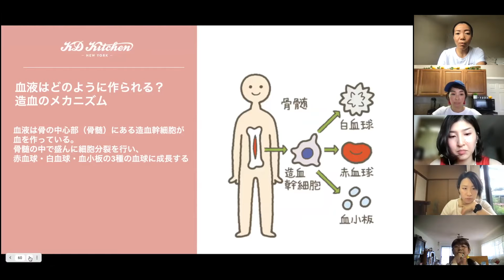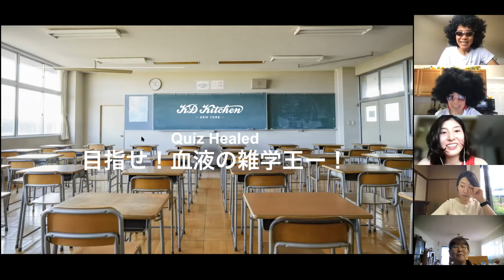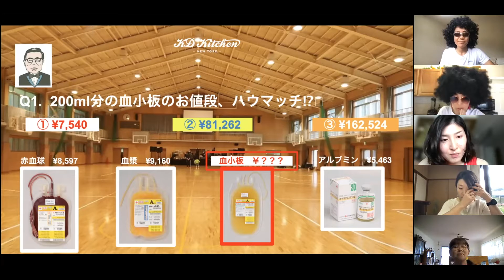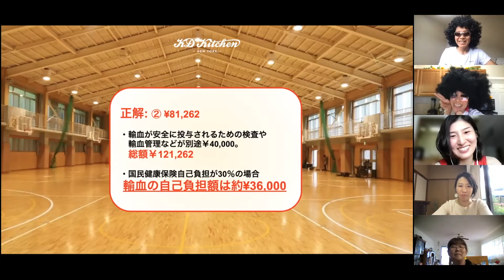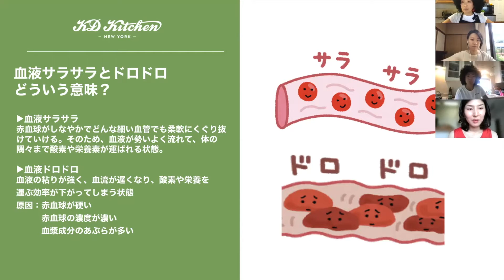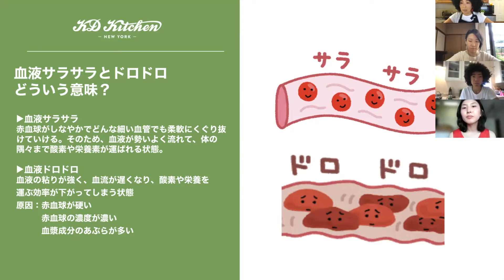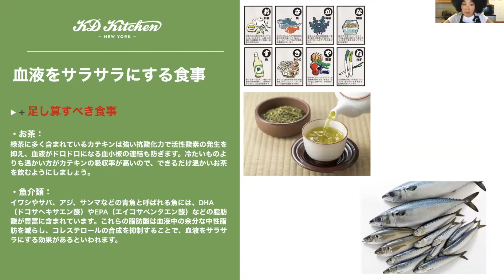【血液の学び】ホリスティックと医療の融合で健康を楽しく美味しく学ぶ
KDの新プロジェクト⠀「HEALED（ヒールド）」！

私たちは大切な体や病気について
学校などで学ぶ機会が
あまりなかったように思いますが
学ばなかったからこそ
二人に一人が癌になったり
最近では5人に一人が痴呆症になるなど⠀
知らないが故に
積み重ねた行動が原因で
深刻な病気を招き、
人生の質に大きな悪影響を及ぼす人が
どんどん増えています。

病気、体、心、健康について学ぶこと
楽しく予防、改善方法を知ることで
自分はもちろん
周りの人を健康で幸せにすることは
間違いありません。

KDの新プロジェクト「HEALED（ヒールド）」は
日本語で「治った」という意味がありますが
このプロジェクトに携わってくださる方全員が
KDのプログラムで病気を改善された方ばかりです。
そしてコーチングさせていただいた私も、
クライアントさんの驚くべき成果をみて
やっぱり食ってすごい。
体を動かすことってすごい。
質の高い睡眠を得ること、
ストレスをリリースすることなど
人の体はこんなにシンプルに、かつ簡単なことで
治癒していくんだということに驚いています。

ホリスティックなアプローチは
本当に素晴らしいですが、
だからといって西洋医学などを
否定するつもりは
全くありません。
色々なジャンルの医学があり
その全てを上手く融合させ
病気を治す、防ぐ、
幸せになるというあり方ができれば
最高だと思っています。

というわけで、HEALEDのプロジェクトでは
一人でも多くの方を幸せに導くことを目的に
医療とホリスティックを融合させ
体や病気、健康維持の学びや解決策を、
楽しさ、美味しさと共に伝える教育活動していきます！

HEALEDの教育活動に携わってくれるのは
KD医療メンバーとして新たに加わってくださった
現役看護師の清美さん♡

旦那様が癌になられたことで
私のKDコーチングを受け、
４つあった癌腫瘍が所見で３つ消失、
１つは縮小という結果を出し
医療とホリスティックの融合の素晴らしさについて
真に理解されているナースです。

他にも私が清美さんにチームに入って頂きたかった
大きな理由があるのですが、それは
清美さんが「愛と光の人」だから。
人の治癒などにおいて、究極のところ必要なのは
愛だったり希望（光）なんだということを
ヘルスコーチとして断言できること
そのエネルギーを持っている人は
沢山の人を幸せにできること。
清美さんはまさにその人だなと思っています♡

というわけで、このビデオでは
今回お届けした
血液についての学びそして
血液の健康に役立つ学び
さらにヘルスコーチ監修＆元ミシュランレストラン出身シェフが作る
バジルドレッシングをご紹介した
レッスンの内容の一部をご紹介します！

自分のために。
大切な人のために。
ぜひぜひ学びにきてみてください♪

★すでに終了したレッスンは
アフターライブレッスンでお申し込みいただけます！

★KD Body: ヘルシーを簡単に維持する！
NY流のヘルシーなライフスタイルを楽しみながら定着させるプログラム

★KDNYではヘルシーとウェルネスにおける役立つ食・フィットネス・マインドという視点でお届けします！健康になる情報をただ受け取るだけでなく、考えたり、視点を変えることで取り組む意味を変えるなど、深く美しく、スマートで楽しいヘルシーライフスタイルをご用意しています。ヘルシーなライフスタイルを賢く楽しみたい方、ぜひご利用ください！